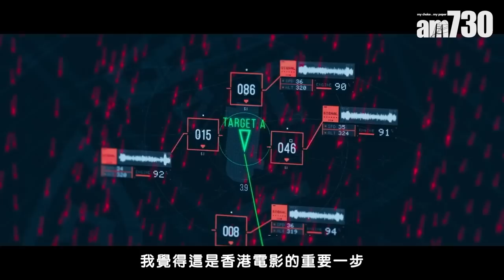明日戰記｜古天樂自爆改寫結局不排除有續集 劉青雲：拍電影應該要有夢想和冒險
「個結局係點，係我哋自己決定。」是香港首部科幻機甲巨製《明日戰記 》裡，劉青雲 所演角色「鄭重生」的對白，大概也是#古天樂 (古仔)身兼總監製和男主角的寄語。10年前矢志要開拓香港電影的新領域，從遭受冷言冷語到獲得全城熱捧，公映首天(25日)奪今年華語片開畫票房冠軍，累積票房達589萬，古仔以作品說話，交出亮眼成績。他與青雲接受本報訪問，對於獲港人力撐，他直言感開心，「給我動力繼續做下去！」係 並肩作戰 好感動！

古天樂與青雲接受本報訪問，大談穿著重逾33磅機甲拍動作戲的體會，古仔雖因裝甲太重，以致頸椎移位要動手術，但談到最艱難階段，他認為是疫情帶來的不確定。正如戲裡對白：「個天可以灰，個地可以灰，但我哋唔可以，一定要行落去」，面對持續的社會低氣壓，古仔望能為觀眾帶來正能量的合家歡選擇，他更自爆改寫了鄭重生的結局，為角色衝出地球留伏線。問青雲可會與古仔繼續拍住上，衝上太空拍續集？他幽默表示，本來拍完科幻片大可收山，「如果有機會上埋太空，相信是幾好玩的一件事。」

明日戰記｜吳炫輝首做導演感猶豫：古天樂給我信心 姜皓文演電影癡有寓意

bmgproductionmusic